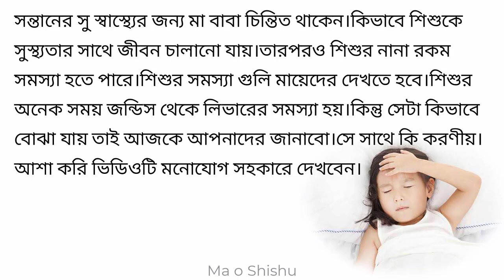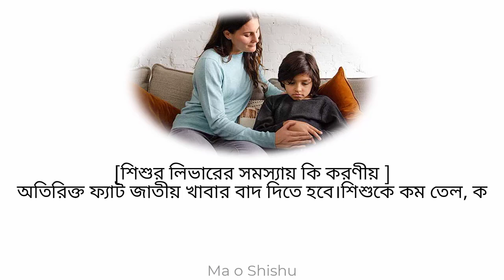কেন শিশুর লিভারের সমস্যা হয় ও লিভারের সমস্যায় কি করণীয়। shishur libharer samasya kano hoi o koronio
শিশুর বৃদ্ধি